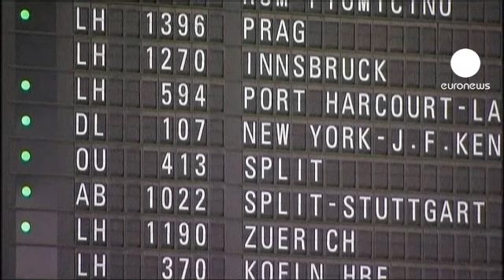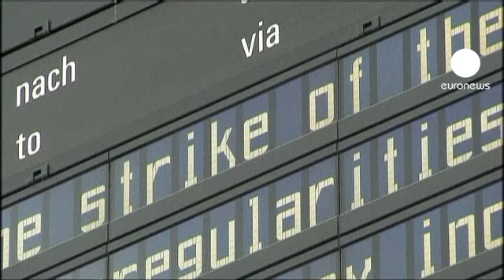Lufthansa suspende 1.200 vuelos por la huelga de su personal de cabina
Una movilización, convocada este viernes por el sindicato mayoritario del sector (Ufo), que afectará a unos 100.000 pasajeros.

Los auxiliares de vuelo, un colectivo de 18.000 trabajadores, reclaman un incremento salarial del 5 por ciento y un compromiso para evitar la subcontratación de servicios.

Las negociaciones están en punto muerto como reconoce el portavoz de Lufthansa, Klaus Walther: "Estamos preparados para fijar una solución, respecto al incremento salarial en estas categorías de trabajadores, que está todavía sobre la mesa. El sindicato mayoritario (Ufo) quiere, según parece, encaminar las negociaciones hacia otros aspectos (para los que no hay solución) pero el convenio colectivo no está abierto a discusión".

La empresa ofrece aumentar el sueldo el 3,5 por ciento, renunciar a los despidos por causas económicas, a los contratos temporales y a los interinajes.

A cambio pide un aumento de la competitividad con horas extraordinarias.

"No hay discusión posible sobre aspectos importantes que afectan a nuestros colegas" —explica el responsable del sindicato mayoritario Ufo, Nikoley Baublies— "y si Lufthansa dice únicamente que todo sigue igual, me temo entonces que continuaremos con la huelga".

Las cancelaciones afectan a dos tercios de los vuelos previstos en los aeropuertos de Fráncfort, Berlín, Múnich, Düsseldorf, Stuttgart y Hamburgo.

Los servicios de tren serán reforzados.

"Puedo entender los motivos de la huelga del personal de cabina, pero esto es un fastidio para los pasajeros, espero que Lufthansa y su personal alcancen un acuerdo sobre sus condiciones (de trabajo) satisfactorio para las partes", comentaba un pasajero.

Se trata de la tercera movilización de los tripulantes de cabina en una semana. Las negociaciones empezaron hace trece meses después de tres años de congelación salarial.